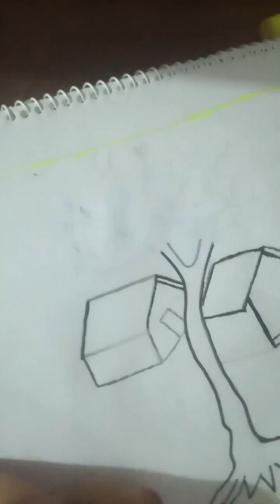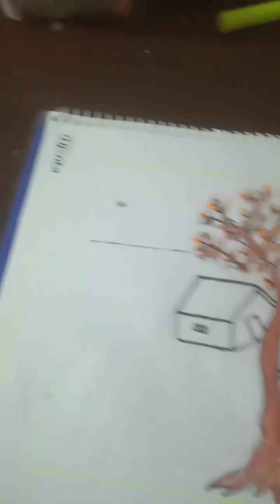village scenary drawing with tree|| গ্রামের দৃশ্য আঁকা সহজেই|| step by step penting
village scenary drawing with tree|| গ্রামের দৃশ্য অংকন সহজেই step by step penting
# village scenary drawing
# village scenary drawing easy
# village scenary drawing with tree
# village scenary penting
# village scenary colour
# village scenary with oil pastels
# village scenary drawing with pencil
# village scenary drawing with pencil case
# village scenary drawing with river side
# sunset scenery drawing with pencil
# village scenary drawing with house
# village scenary drawing hard
# village scenary drawing beautiful
# village scenary drawing with pencil sketch
# village scenary drawing step by step
# drawing
# penting
# colour
# oil pastels
# village scenary art
# drawing art scenery
 beautiful village view
# village scenary nice
# easy art
# easy line